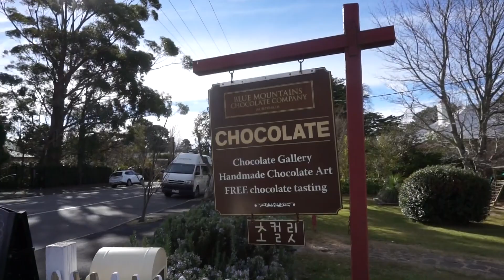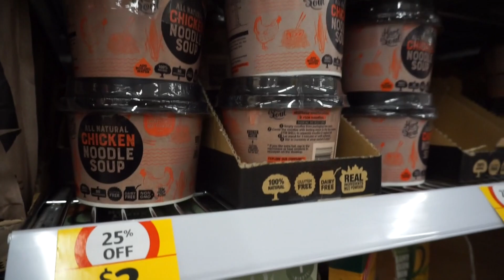24 Hour Australian Accent CHALLENGE! (it got awkward)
Favorite Products!
Squat Pad

Wireless Headphones

My Speaker

Quick Q&A:
Age- 21
College- University of California, Berkeley